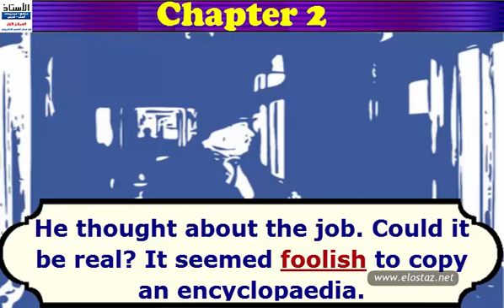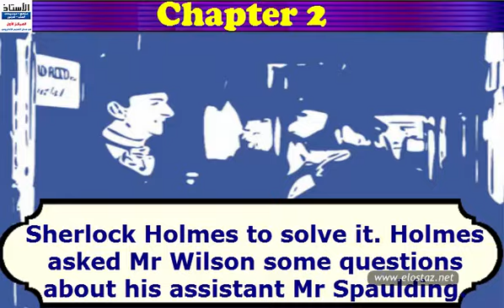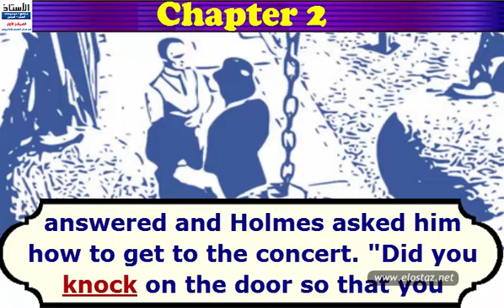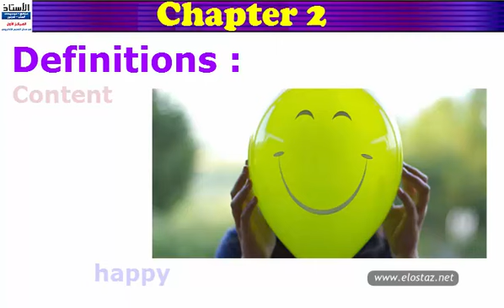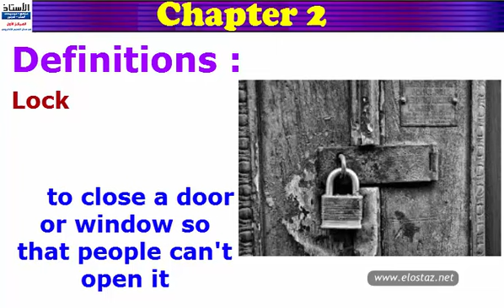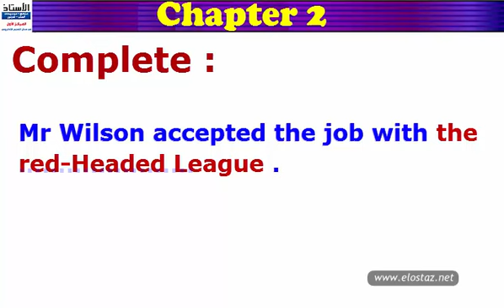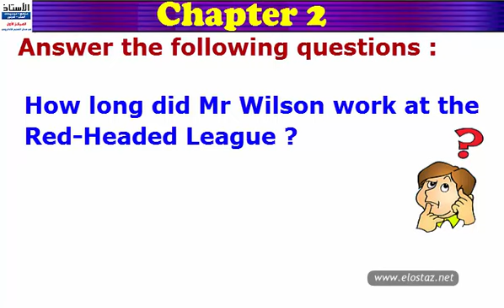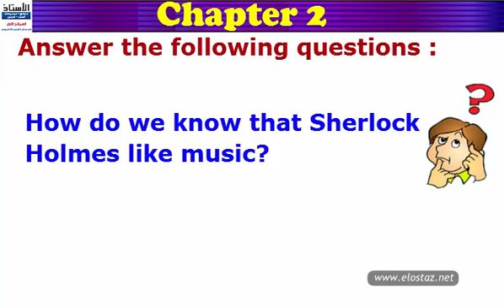The Red-Headed League - Chapter 2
عصبة ذوي الشعر الأحمر – الصف الثاني الإعدادي – الترم الثاني
الفصل الثاني– شرح وتدربيات